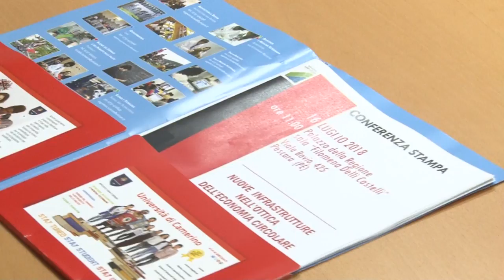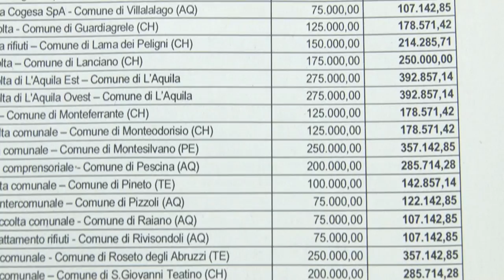Firmate le convenzioni per 29 Centri di Raccolta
Il sottosegretario alla giunta regionale con delega all'ambiente, Mario Mazzocca, assieme ai 27 comuni interessati, ha firmato le convenzioni per distribuire i 7 milioni di euro a disposizione per la realizzazione dei Centri di raccolta dei rifiuti